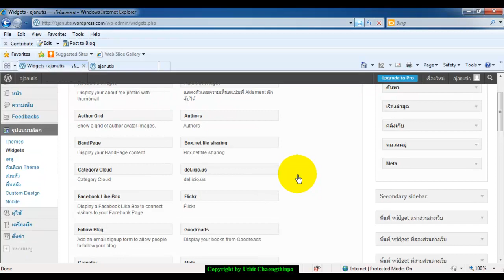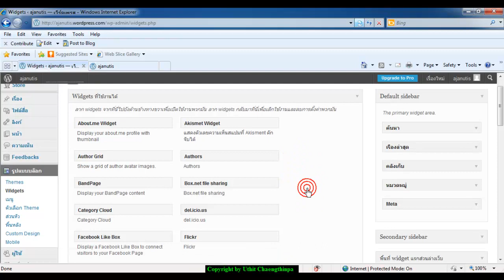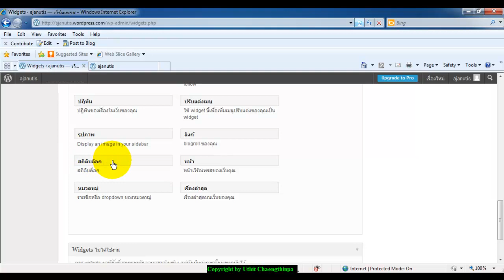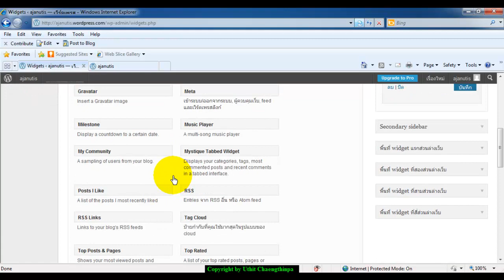การจัดการ widget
การจัดการและปรับแต่ง widget ใน wordpress